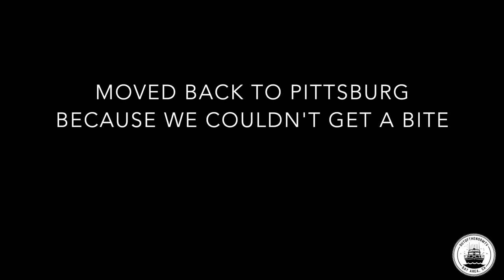Pittsburg, Ca Sturgeon Fishing 1/29/22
Fished during the day to do some recon and find some new spots to fish from pittsburg to bay point. Without success we returned to our old stomping grounds that have proved to hold fish trip after trip after trip.